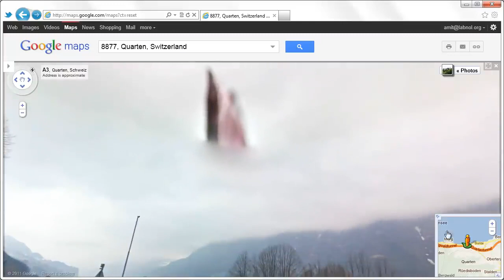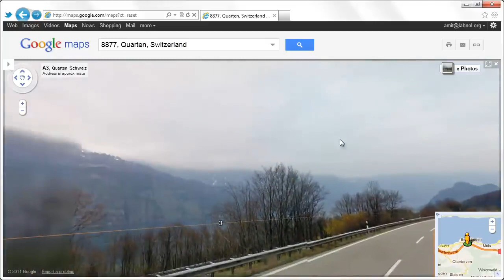Travel around our planet.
About traveling by car on the motorway in the mountains.
Pix backpack - show your individuality.